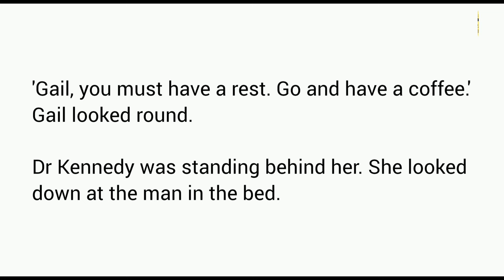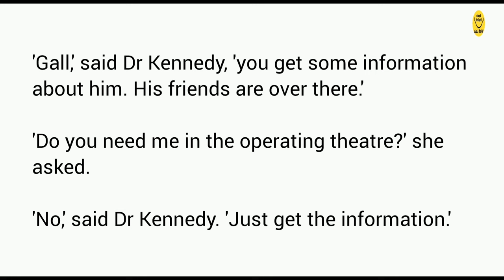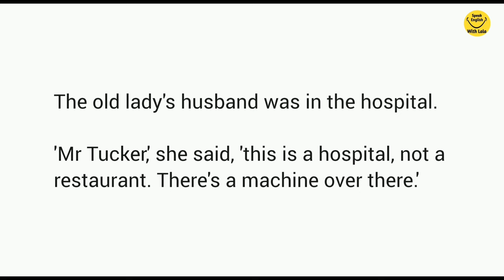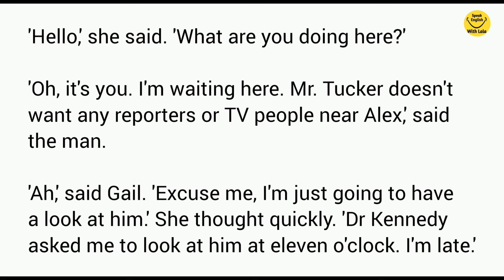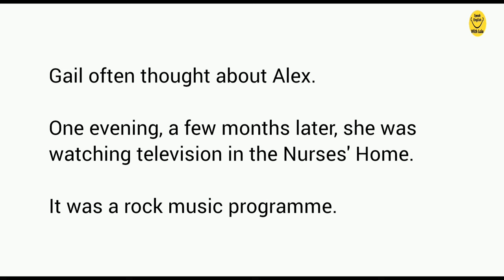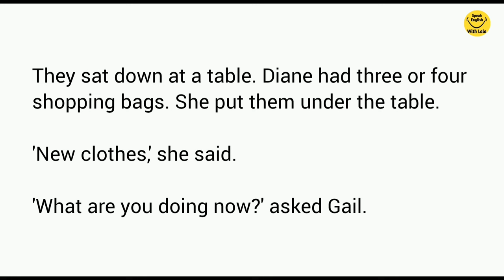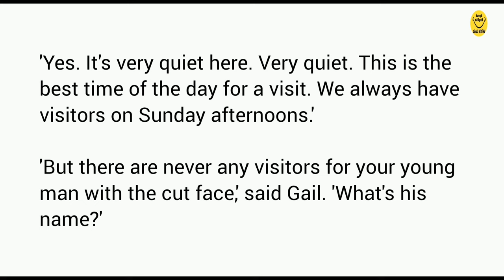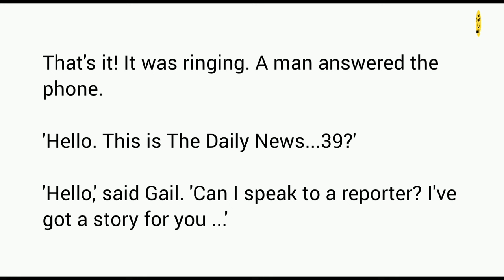Learn English Through Story - Level 3 ⭐ English Story - New Face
Welcome to Speak English With Lala, your go-to destination for fun and immersive English learning content! 📚✨ Join us for another exciting storytime session as we dive into the heartwarming tale of "New Face."

In this engaging English short story, Lala, your friendly English teacher and storyteller, narrates the story of Gail, a young girl who works in a hospital as a nurse.

Through vivid storytelling and relatable characters, "New Face" explores themes of diversity, empathy, and the importance of embracing differences.

Whether you're a beginner English learner or looking for a heartwarming story to enjoy, "New Face" is sure to inspire and uplift viewers of all ages. Get ready to immerse yourself in an unforgettable tale of courage, kindness, and the power of self confidence.

Thank you for joining us, and remember: with Speak English With Lala, learning English is always an enriching and enjoyable experience! 🌟📖👧